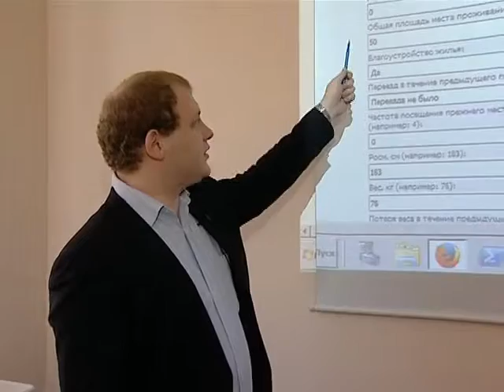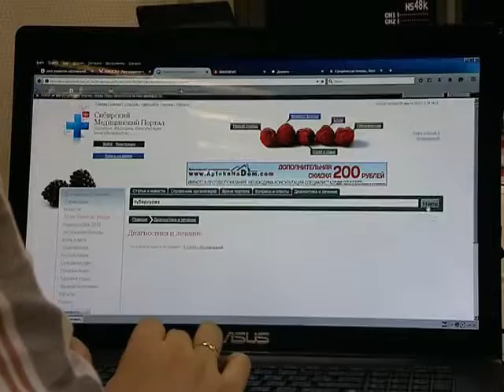Программа "Наше здоровье" (Эфир от 06.03.2015)